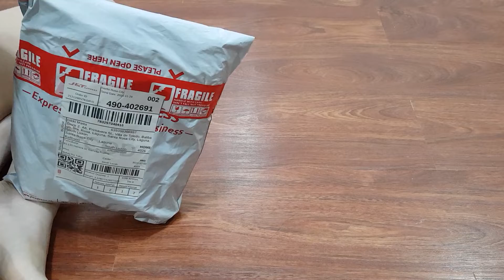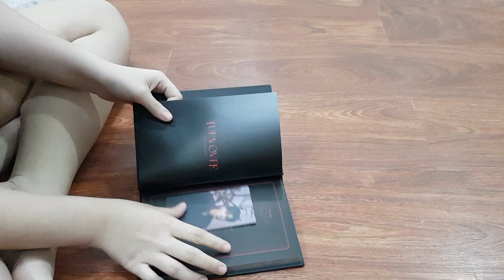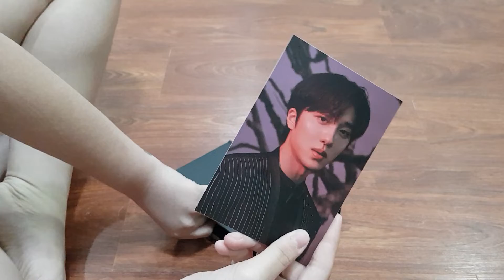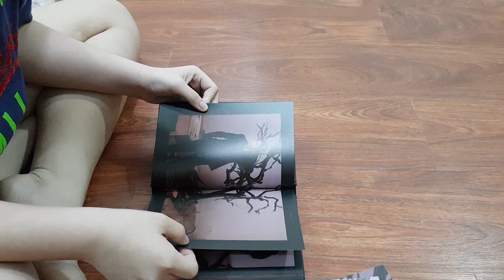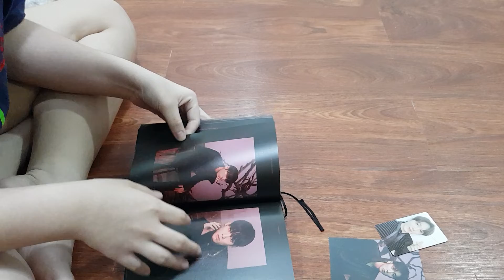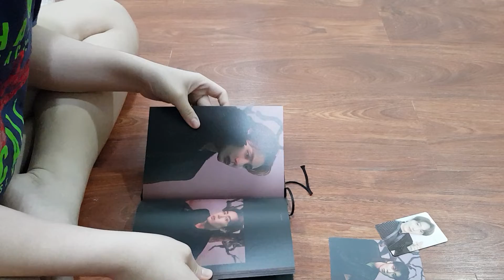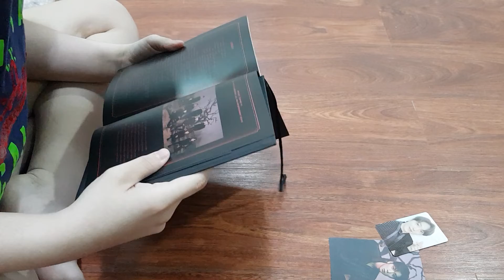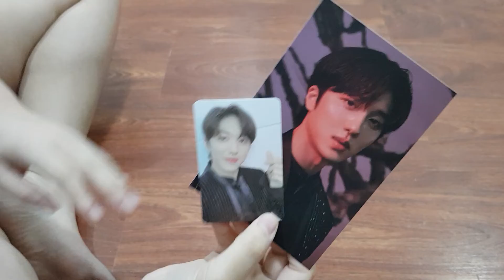SF9 Turn Over F version unboxing 🥺❤